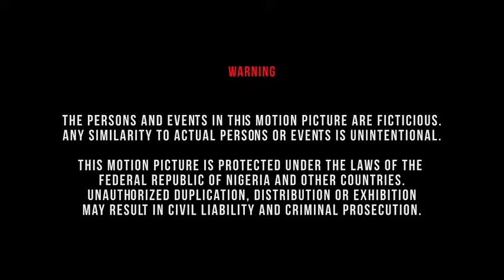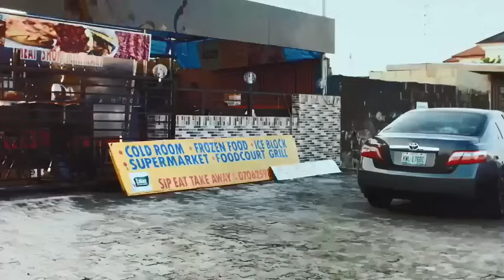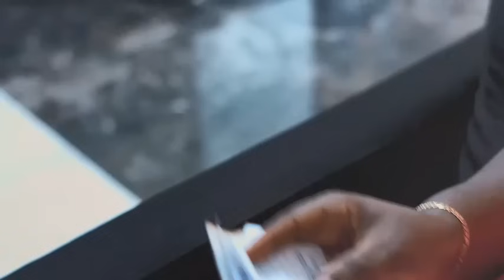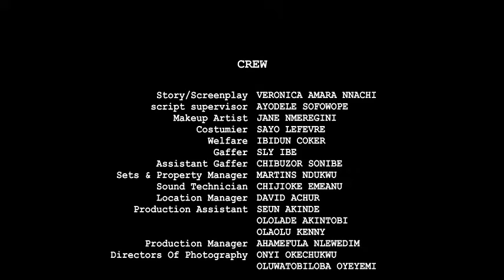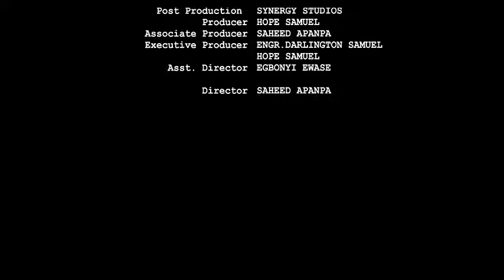THE DEVIL IN HIM - FREDRICK LEONARD, YVONNE JEGEDE - latest 2024 nigerian movie